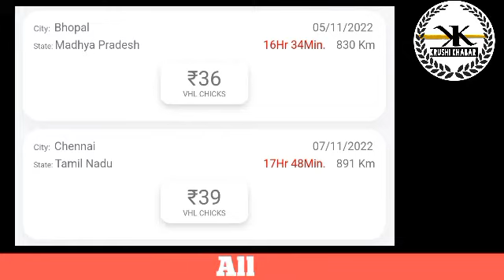All India Broiler Chicks Rate | ଛିଆ_ଦର | चूजों_दर | Dt- 07/11/2022 | @Indian Farmer